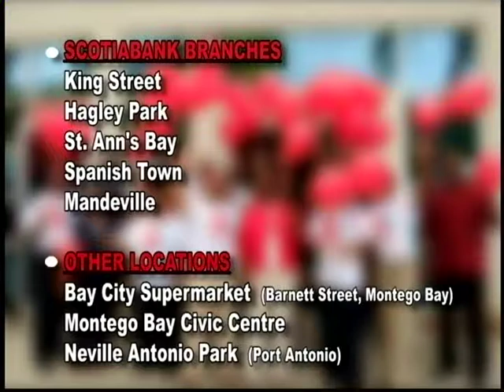Scotiabank, The Teller Series, 2012, Series 1 - Launch of Regional HIV/AIDS Testing Day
Launch of Regional HIV/AIDS Testing Day, Montego Bay, May 25, 2012

Learn how to get tested and what to do once you know your HIV Status.